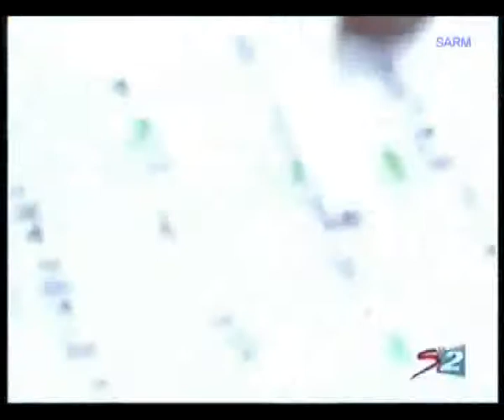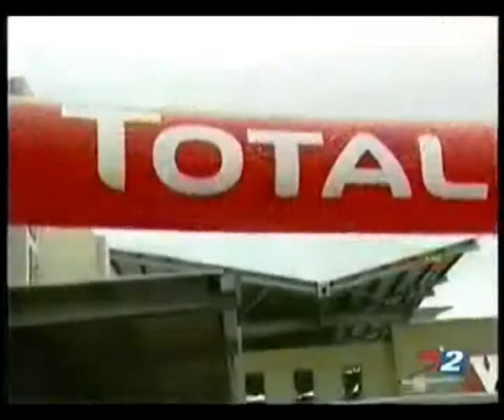2011 - Total Tour Natal Rally - Part 1 of 4 (South Africa)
2011 - Total Tour Natal Rally - Part 1 of 4 (South Africa)